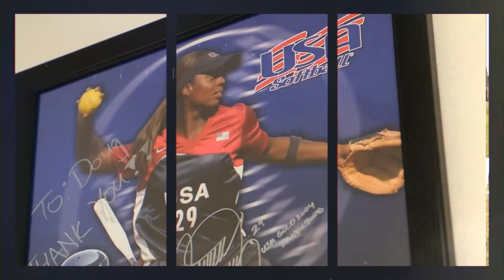Q & A with Natasha Watley Part 2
Natasha Watley is a two-time Olympian known for her softball slap hitting skills in softball. Watley gives hitting, slap hitting softball drills to young athletes. Watley gives softball advice to future generations of ball players. This video is advice for life after softball for athletes.

Free Training: Sign up for my next class on “How To Build A Game Changing Triple Threat”